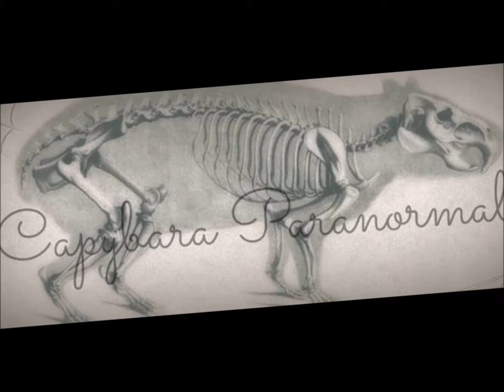Capybara Paranormal | The Hall Tree Mirror: The First Night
This was the first night of monitoring the hall tree mirror. A few things to peak a healthy interest.